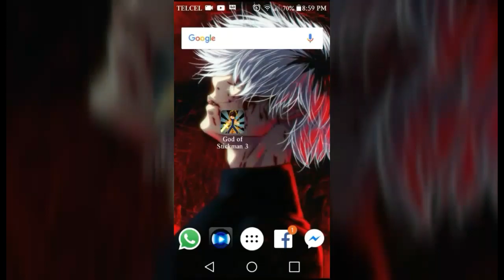Último Hack de god of stickman 3 ultima versión 2019 | HackRandom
El Link Lo Eh Borrado Debido Ah Que Lo Robaban Mucho, No Te Preocupes Descarga La Versión Más Reciente Arriba!!

Mega? Naa Eso Es Pa Ricos Mejor Ten Este